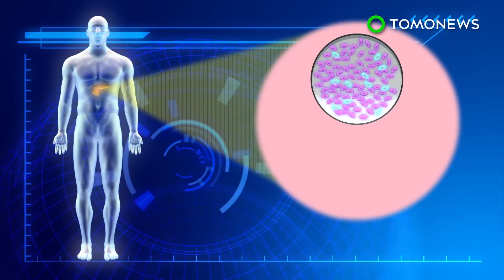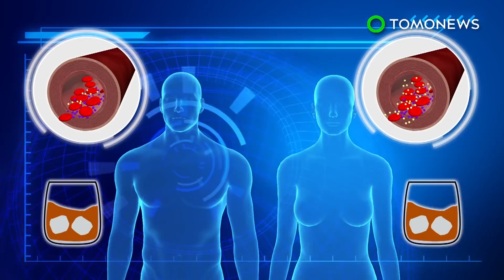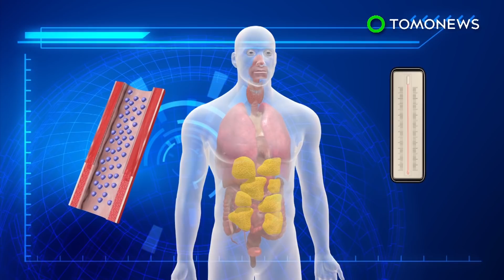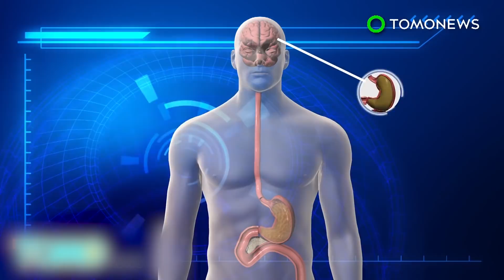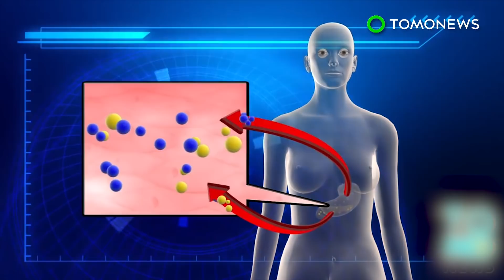Diabetes treatment: Cocoa compound could combat type 2 diabetes - TomoNews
PROVO, UTAH — Researchers have found compounds in chocolate that could help prevent and treat type-2 diabetes.

Beta cells inside the islet of Langerhans in the pancreas are responsible for secreting insulin, the hormone that regulates blood sugar levels. In someone suffering from type 2 diabetes, the beta cells malfunction and produce insufficient levels of insulin.

Researchers at Brigham Young University have discovered that compounds found naturally in cocoa called epicatechin monomers are able to increase the ability of beta cells to secrete insulin.

The team said the compound successfully helped mice on a high-fat diet to cope with elevated blood sugar levels as well as decrease the extent of their obesity.

"What happens is it's protecting the cells, it's increasing their ability to deal with oxidative stress," study author Jeffery Tessem, assistant professor of nutrition, dietetics and food science at BYU said in a press release. "The epicatechin monomers are making the mitochondria in the beta cells stronger, which produces more ATP (a cell's energy source), which then results in more insulin being released."

The team are looking for ways to extract the compound out of cocoa in order to make a treatment for current diabetes patients and advised people not to stock up on chocolate bars.

"You probably have to eat a lot of cocoa, and you probably don't want it to have a lot of sugar in it," said Tessem. "It's the compound in cocoa you're after."

The study was published in the journal of Nutritional Biochemistry.